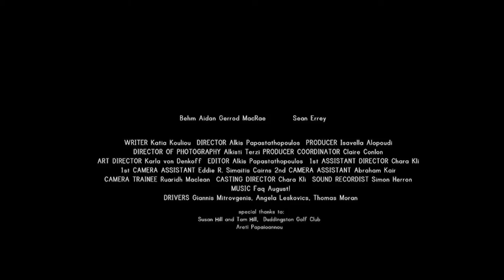Picnic Days Teaser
After their father's funeral, Malcolm makes his younger brother Jessie to take a vow about forgetting the past, he firmly believes that this is the way to move on in life. Together they start rearranging their back yard to plant a sapling as a representation of a fresh start. They picnic in the woods and play like kids without monitoring. In this way, Malcolm tries to keep them both happy- to keep them distracted. As it seems, he is the leader and the teacher, while Jessie follows his older brother's commands. But everything falls apart the moment Jessie gets sick of Malcolm's attitude.